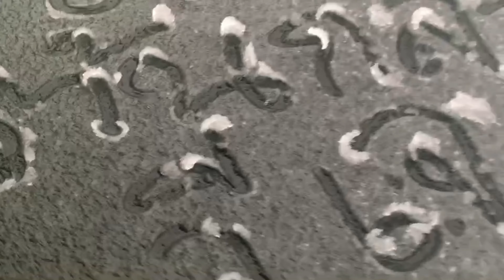หิมะตกแล้วจ้า